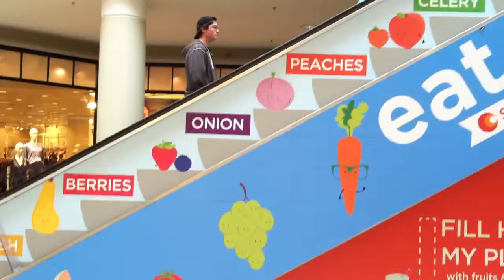A RIDE UP THE ESCALATOR?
BRUH! THIS WOULD REALLY BE LIKE THIS.